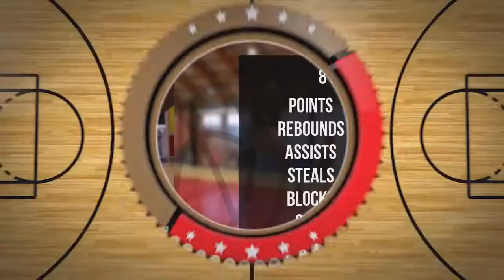Franek Sachajko Player Mixtape DC80 Brzesko 2022